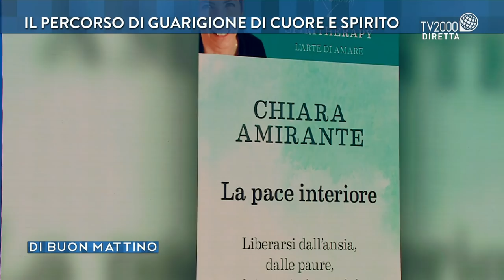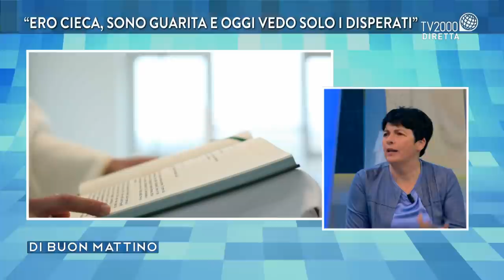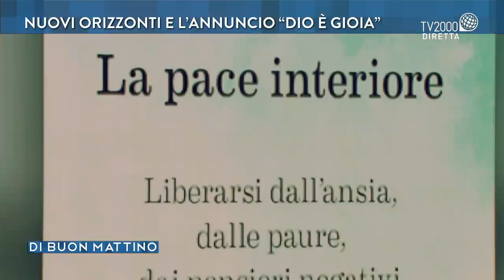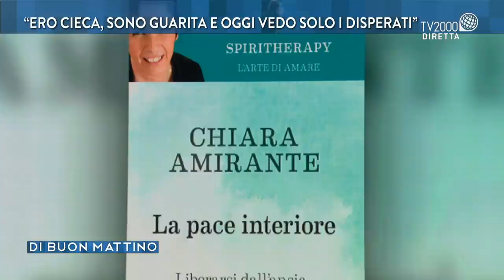Chiara Amirante con il nuovo libro “La pace interiore”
Chiara Amirante con il nuovo libro “La pace interiore” edito da Piemme e Matteo Marzotto che in Nuovi Orizzonti ha trovato risposta al suo bisogno spirituale